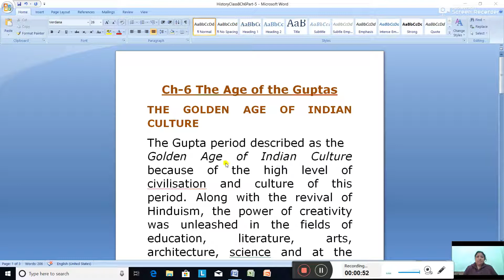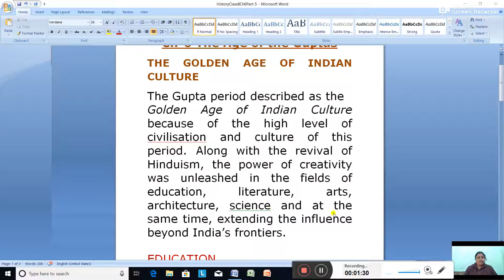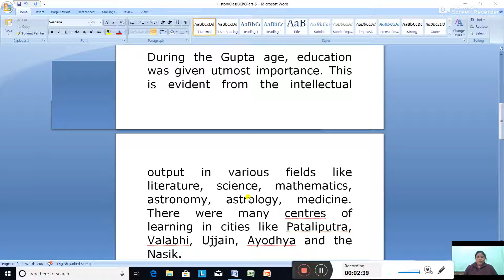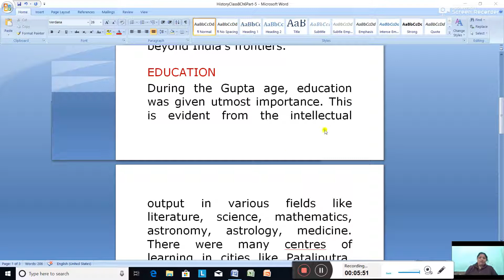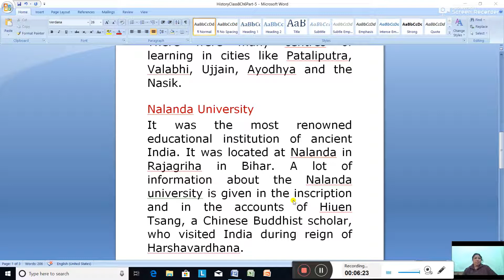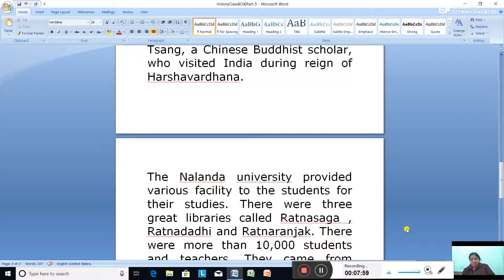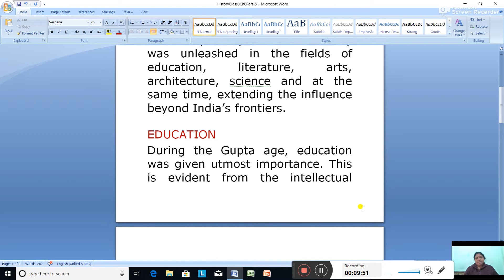Date-30/11/2020. Class-8. History. Ch-6, The Age of the Guptas. Part-5.